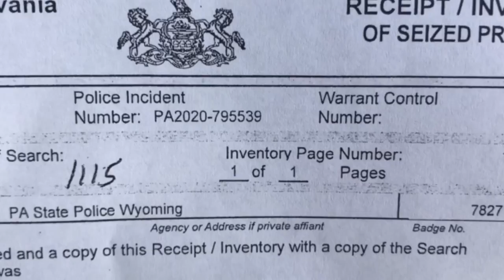Search in Murder Investigation